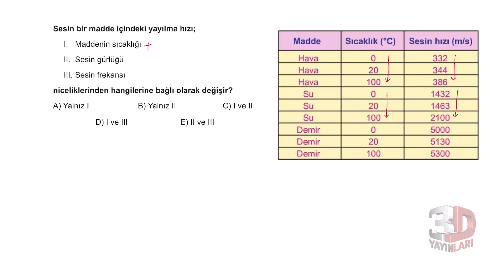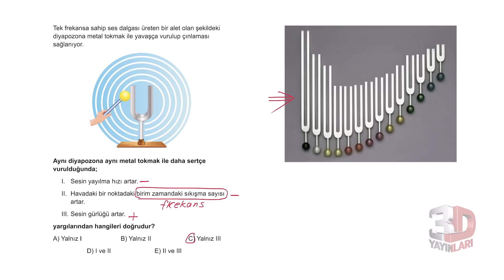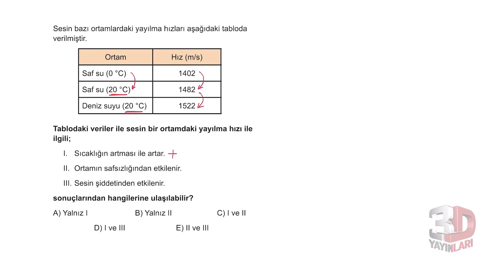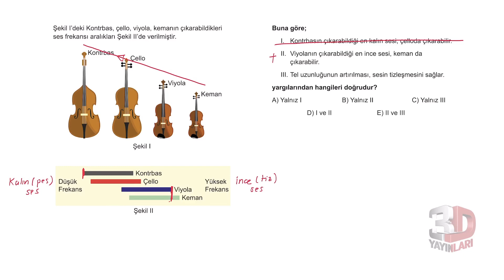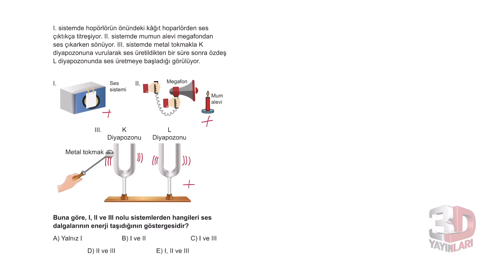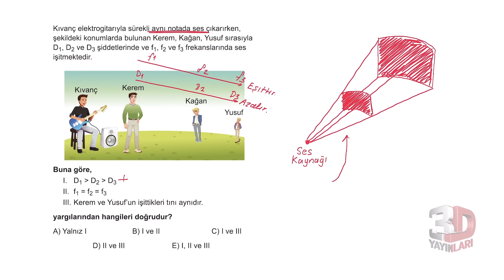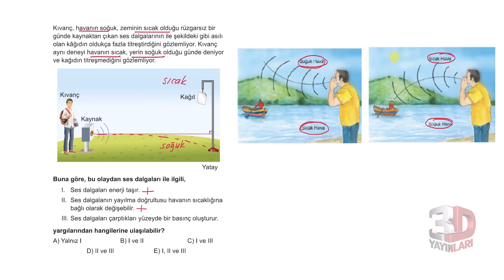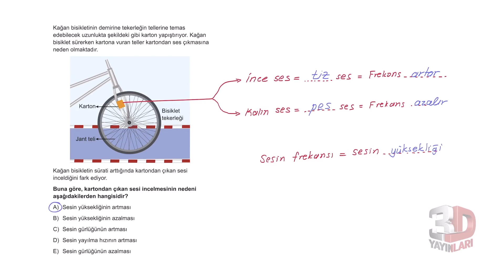TYT Fizik Soru Bankası Bölüm 11 Test 2